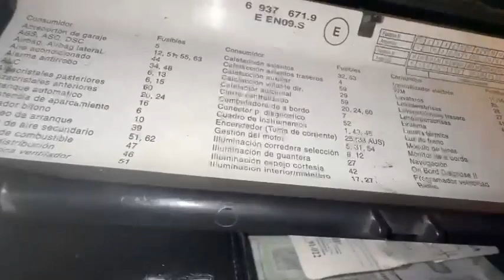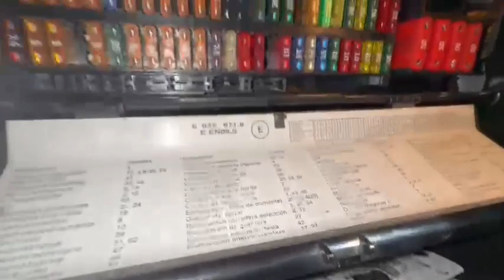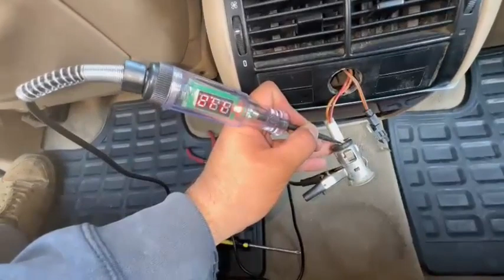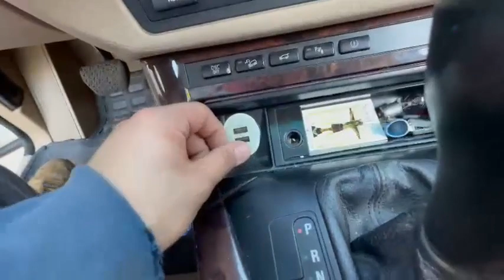COMO INSTALAR UN ENCENDEDOR A TU AUTO🚘/EL WATCHAZO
Qué tal pandilla, les traigo una talacha muy sencilla, espero les pueda ser de mucha ayuda para poder cambiar su encendedor..mil gracias por su apoyo.